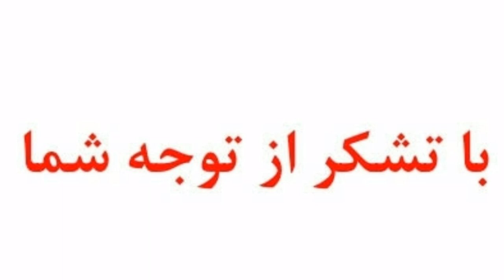ترکیه در تلاش گماشتن مهاجران افغان به چوپانی || بیش از پنجاه هزار شغل و مزد خوبتر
سلام دوستان عزیز به چینل کابل میدیا خوش آمدید حکومت ترکیه در تلاش است تا مهاجران افغان را مجوز شغل چوپانی بدهد اینکه چگونه برنامه را تااخیر دنبال کنید.